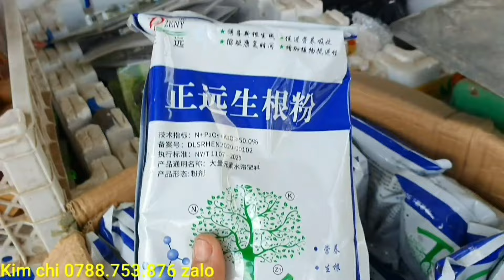Giao lưu phôi mai vàng giá rẻ 21/3♡Kim chi 0788.753.876